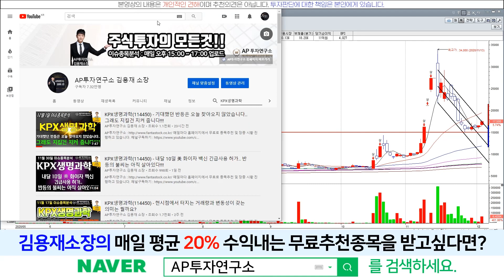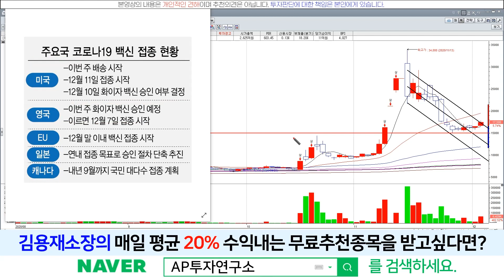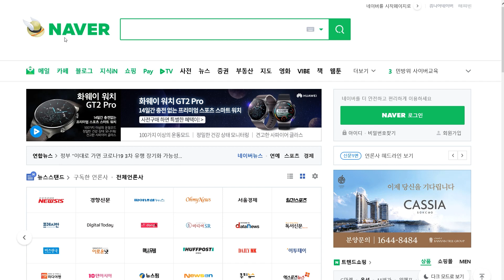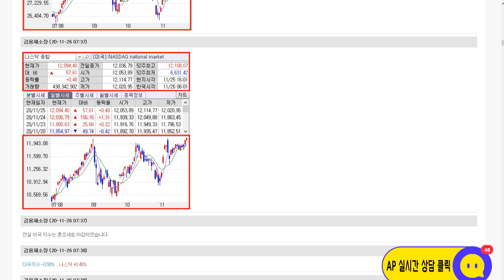KPX생명과학(114450) - 반등을 위한 초석은 만들었다... 화이자 백신 접종 일정 함께 볼까요??